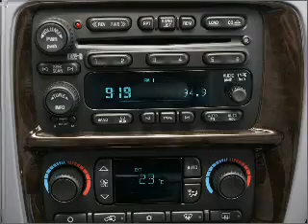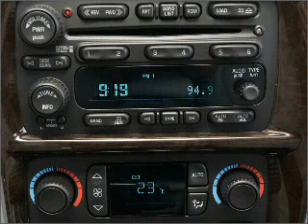2006 Buick Rainier - Seymour IN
Year: 2006
Make: Buick
Model: Rainier
Trim: CXL
Engine: 4.2 liter inline 6 cylinder 24 valve
Transmission: 4-Speed Automatic
Color: Dark Red
Mileage: 83395
Address:
1209 E. Tipton Street